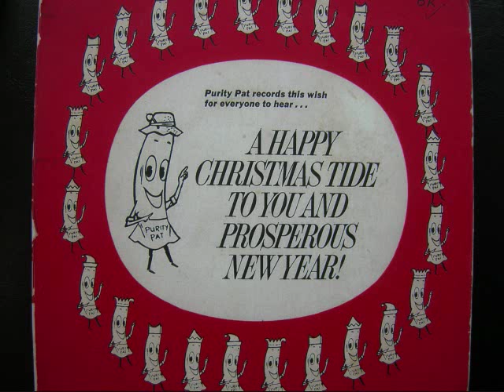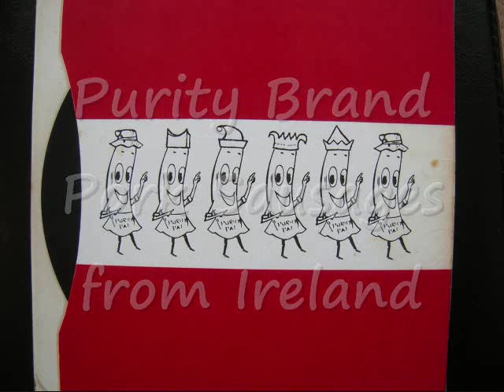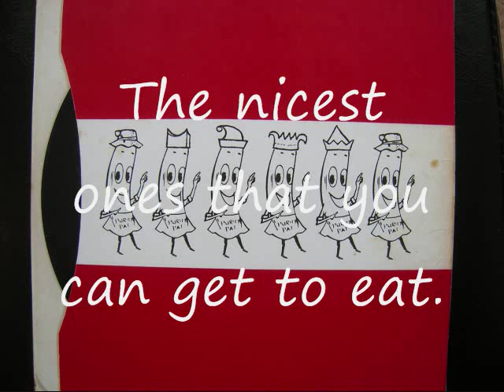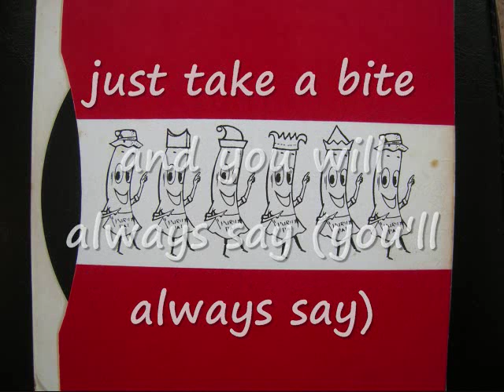Purity Brand Pork Sausage Jingle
This is an obscure radio advert that was released in Ireland in the 60s.  My parents visited there, and my cousin, who was Chief Accountant and Company Secretary for Belfast Food Products who produced Purity Brand sausages, gave them this record as a souvenir.  My family's original was lost, however some nice folks in Britain supplied me with the music, and even a colour photocopy of the sleeve.